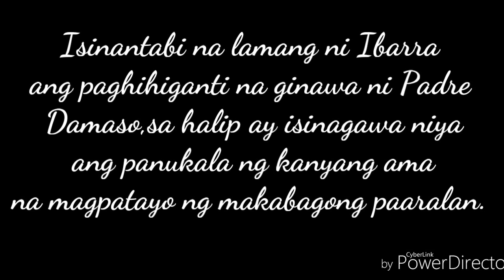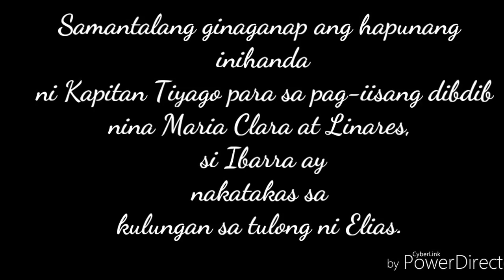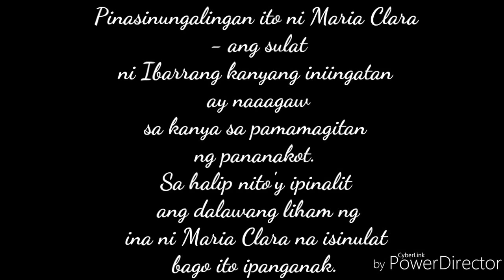Jose Rizal's Noli Me Tangere(Group1-Malalag NHS)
A film by the students from Grade 9-Arrhenius of Malalag National High School,Maitum,Sarangani Province.